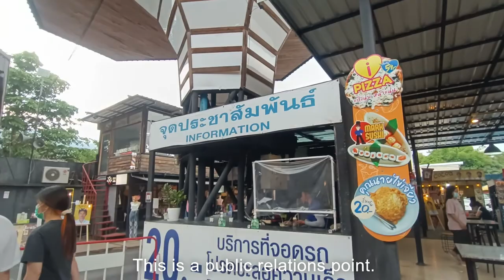กาดมาลิน หน้ามอ เชียงใหม่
พาเที่ยวกาดมาลิน ตลาดหน้ามหาวิทยาลัยเชียงใหม่ ตลาดนัดกลางคืนเป็นแหล่งช้อปปิ้งของนักศึกษา รวมร้านอาหารและร้านค้าต่างๆมากมายแนะนำครับตลาดที่นี่น่าเดินมากกว้างขวางที่จอดรถสะดวกสบาย หากข้อมูลและการแปลภาษาไม่ถูกต้องขออภัยด้วยนะครับ
Take a trip to Gadmalin Market in front of Chiang Mai University The night market is a shopping destination for students. Including many restaurants and shops. Recommended. The market here is very pleasant to walk, spacious, convenient parking. If the information and translation are not correct, I apologize.